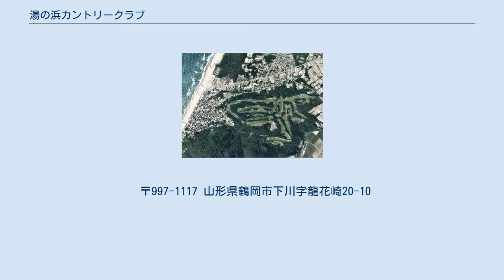湯の浜カントリークラブ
湯の浜カントリークラブ（ゆのはまカントリークラブ）は、山形県鶴岡市にあるゴルフ場である。
 1964年（昭和39年）、山形県庄内平野には本格的ゴルフ場はなく、最上川河口に河川敷コース「宮野浦カントリー倶楽部」（現・最上川カントリークラブ）（1963年（昭和38年）開場、設計・常任理事会）9ホールが唯一あるだけだった。
 宮野浦カントリー倶楽部は、鶴岡高専校長の林茂助がゴルフ同好会を結成し、「秋田カントリー倶楽部」（1961年（昭和36年）開場、設計・特別委員会）や「蔵王カントリークラブ」（1961年（昭和36年）開場、設計・三好徳行）へ遠征していた。
また、宮野浦カントリー倶楽部の三井健は、所有地に練習場を造り同好会を作っていた。
 株式会社荘内銀行頭取の金井勝助は、鶴岡と酒田の同好会のメンバーを併せて「庄内に本格ゴルフコースを造ろう」と動き出した。
1965年（昭和40年）2月、新たなゴルフ場の建設に向けて経営母体「庄内ゴルフ株式会社」の設立発起人会を結成した。
ゴルフ場の建設用地は、日本海、鳥海山への眺望が良く、海に近い妙達山の山麓に決定された。
1965年（昭和40年）11月、「庄内ゴルフ株式会社」を設立し、理事長には金井勝助が、副理事長には本間興造が就任した。
 1969年（昭和44年）2月、コース用地を買収し、9ホールのコース設計を富澤誠造に依頼し、造成工事が着工された。
さらに9ホールを造成し、18ホールのゴルフ場が完成された。
その後、1971年（昭和46年）、旧9コースをインコースに、新しい9コースをアウトコースに交換が行われた。
 〒997-1117 山形県鶴岡市下川字龍花崎20-10